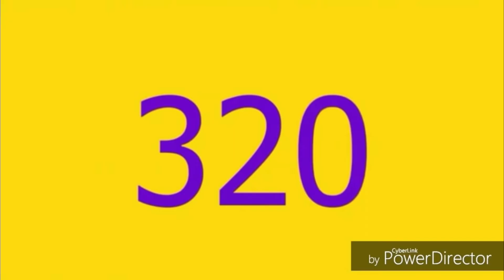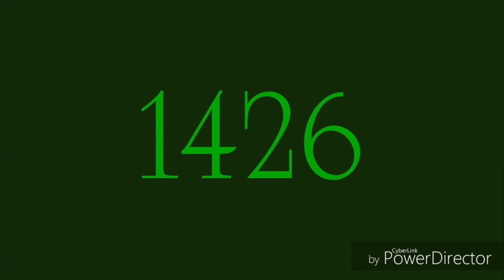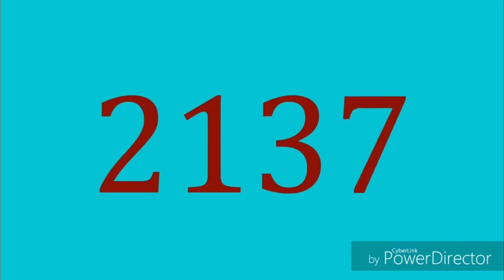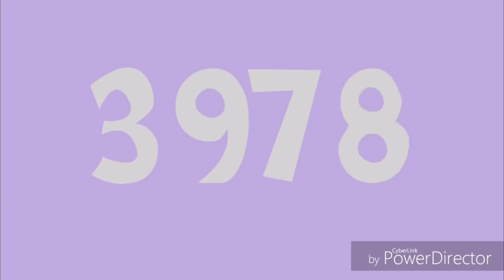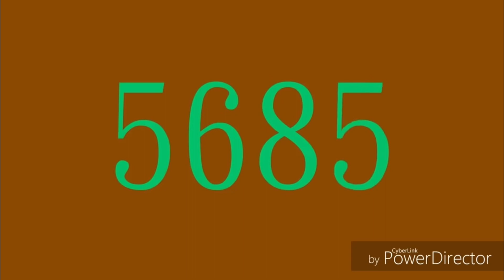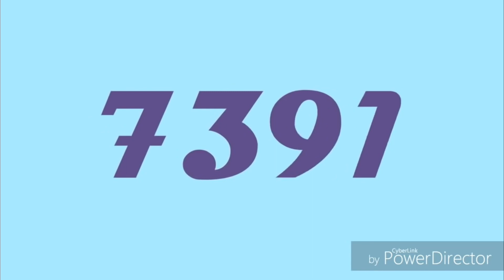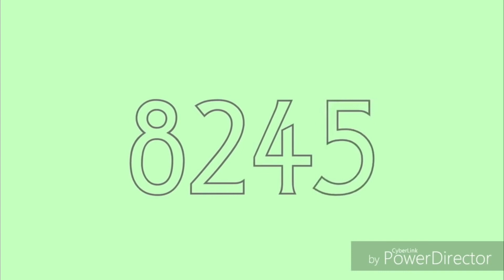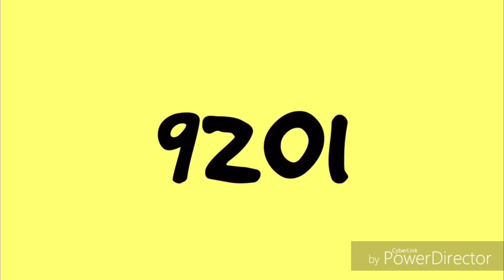Numbers 0 to 10000